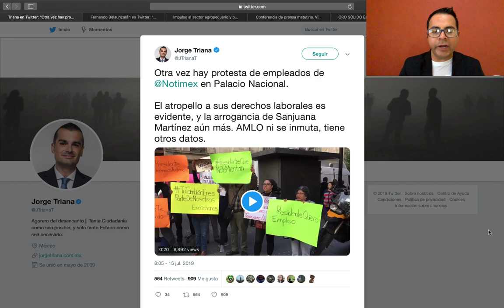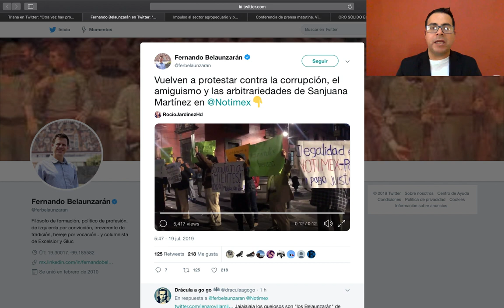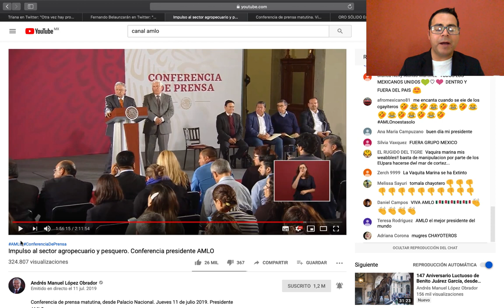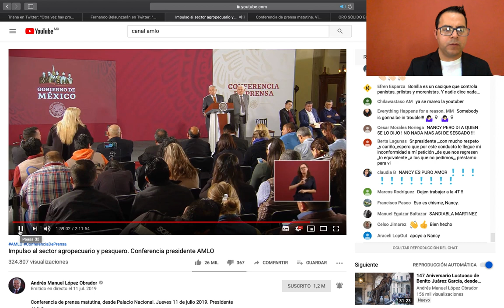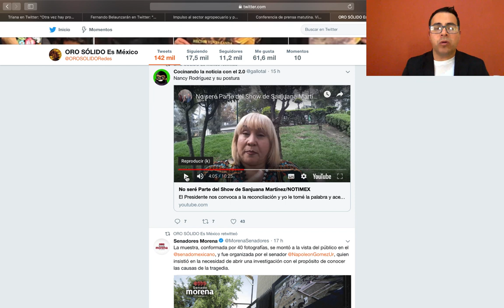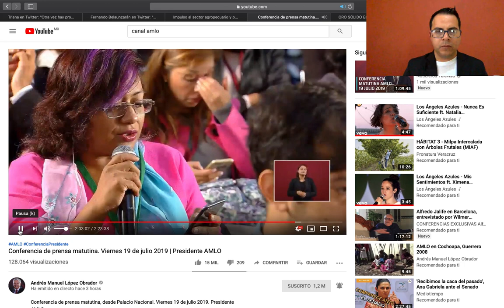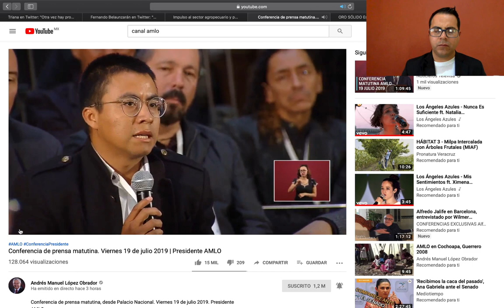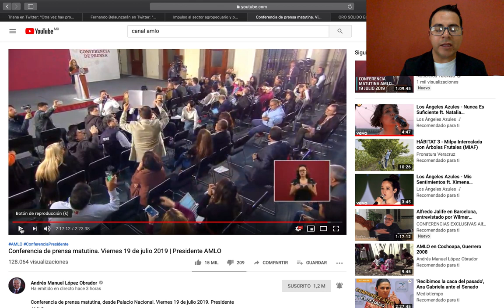ENCUEN.TRO C@NDENTE ENTRE SANJUANA Y REPORTEROS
REPORTEROS HACEN PREGUNTAS TENDENCIOS@S Y GOLPIST@S A SANJUANA MARTÍNEZ. LES F@LLO, SE QUEDARON CON LAS G@NAS.